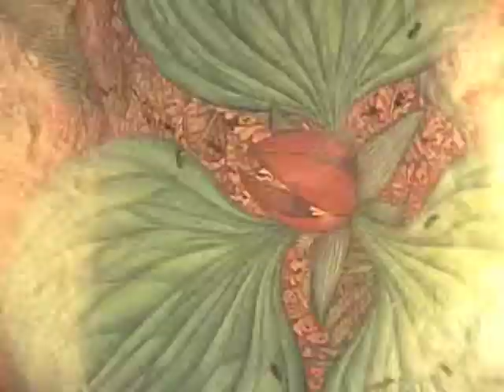Artichoke Hands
Nate Longcope's epic experimental animation! This short film was made in my studio in Bushwick Brooklyn. It is a series of drawings and collage as well as puppet and 3d animation. I experimented with sounds and different techniques in a low fi epic.